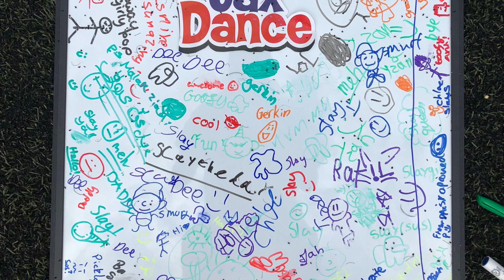Jax Dance - Street Dance Specialist and Choreographer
Jax, Jax Dance
Teacher and Choreographer

Celebration by Kool and the Gang